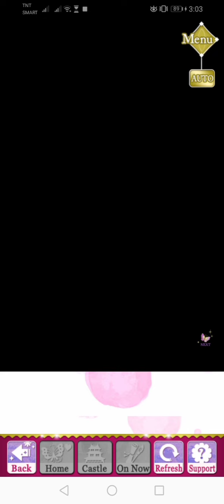SLBP - Shingen xx Kenshin - [ Act 1 ] - #2